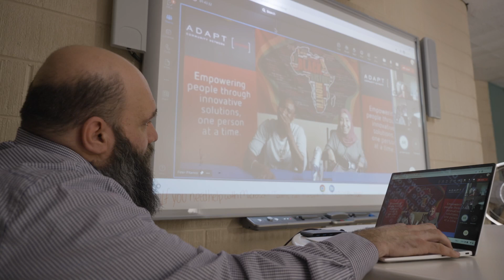ADAPT Leadership Awards Gala 2023 Film